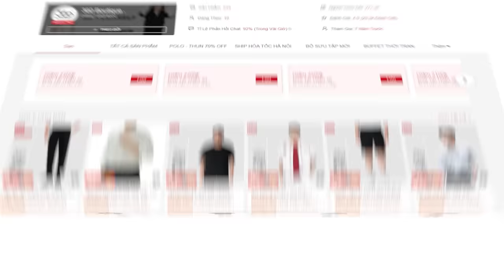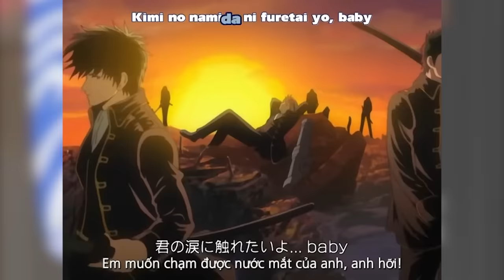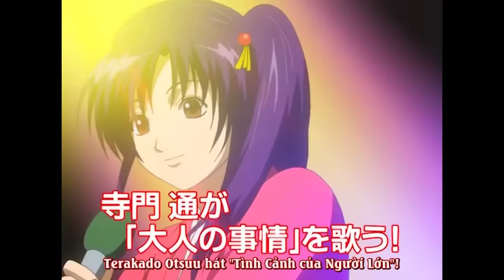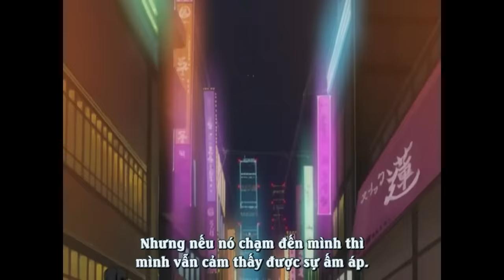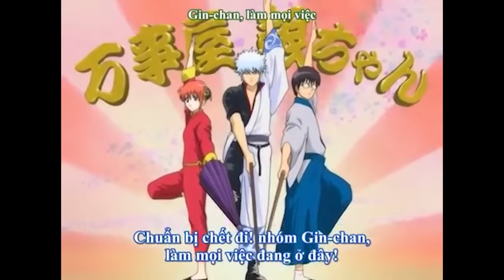Ở đây có hòn bi bạc | Recap Xàm: Gintama (phần 2)